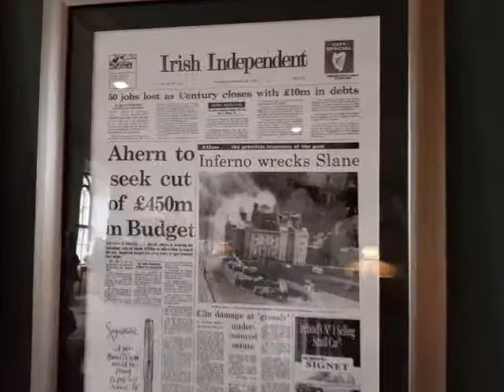Slane Castle Tour Ireland | 爱尔兰 旅游 - Boyne Valley of County Meath Ireland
Slane Castle is located in the town of Slane, within the Boyne Valley of County Meath, Ireland. The castle has been the family seat of the Conyngham family since it was built in the late 18th century, on land first purchased in 1703 by Brig.-Gen. Henry Conyngham.
It holds the Slane Concert event within its grounds, with the Irish Independent claiming in 2004 that "Slane today is the kind of internationally recognised venue that can claim even Madonna's attention"
Its sloping lawns form a natural amphitheatre